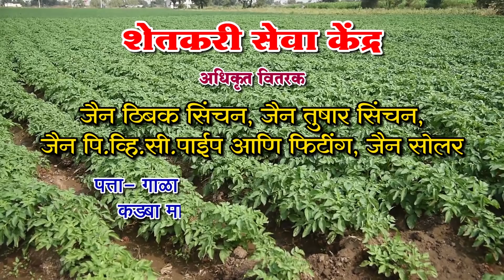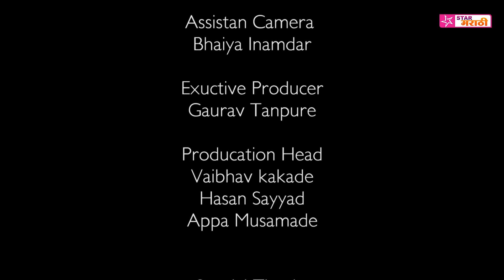गावरान मेवा । भाग १० । Gavran Meva | Episode 10 | Star Marathi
महाराष्ट्रातील ताज्या घडामोडी आत्ता तुमच्या व्हाट्सअप वर मिळवा
📰 दैनंदिन बातम्या 🎭 मनोरंजन 👩‍⚕ आरोग्य 💁‍♂ राजकीय 💼 जॉब
👍 आताच जॉईन करा Like Up डिजिटल न्युज पेपर👇🏻👇🏻👇🏻

मराठी कॉमेडी वेब सिरीज गावरान मेवा 😂😂

नक्कीच Like करून Share करा.